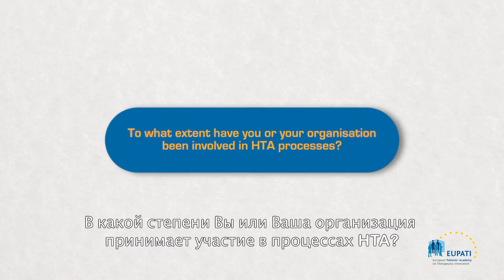To what extent have you or your organisation been involved in HTA processes? [EN_ru]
Jan Geissler, Mary Baker, and Eibhlin Munroe share their experience and the experience of their organisations in being involved in HTA processes.

Video is in English with Russian subtitles.